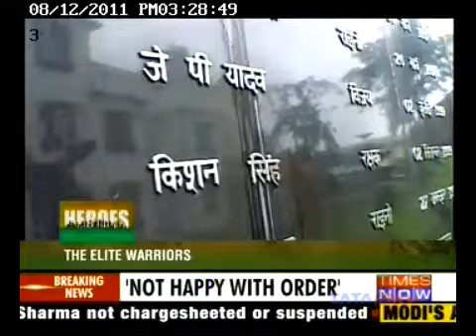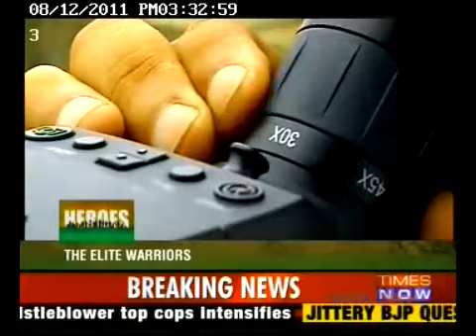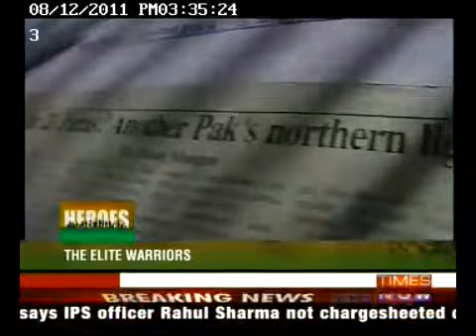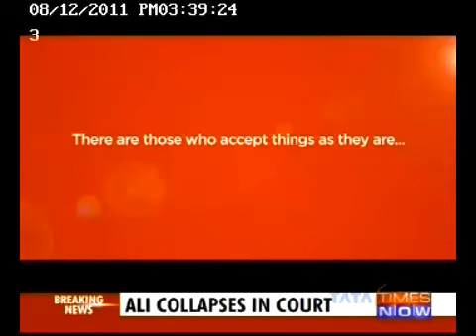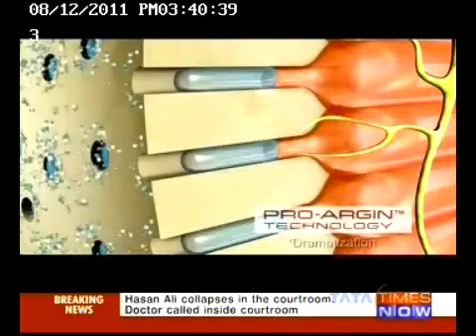Heroes of Indian Defence Forces xvi